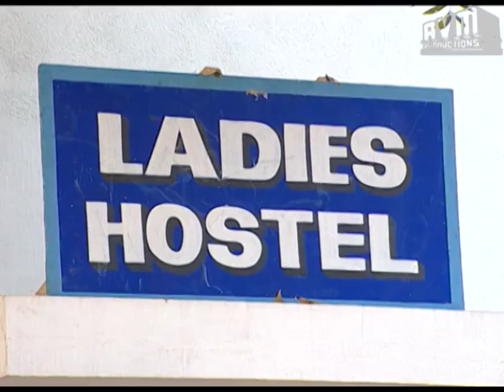Episode 977: Sorgam Tamil TV Serial - AVM Productions